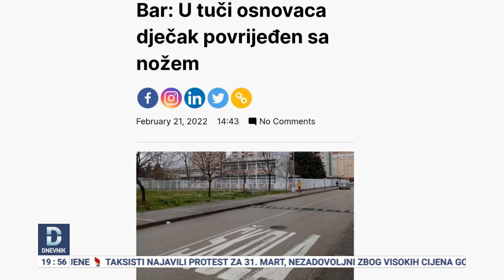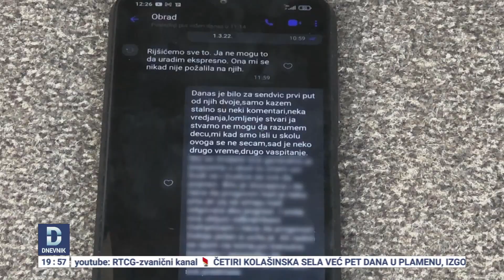Još jedan slučaj vršnjačkog nasilja u Baru